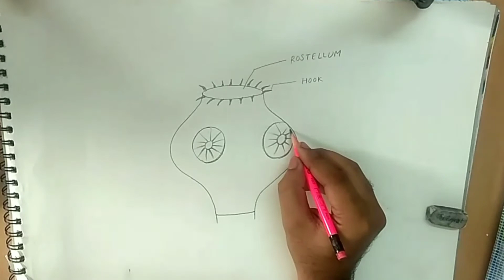how to draw taenia scolex